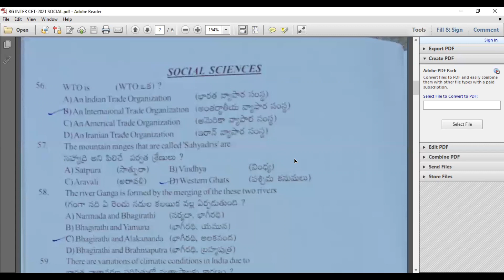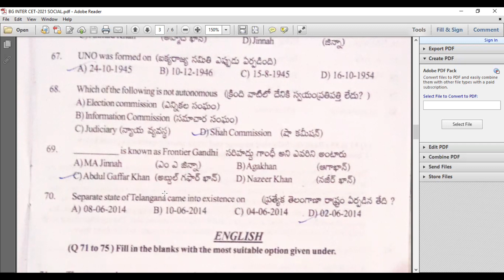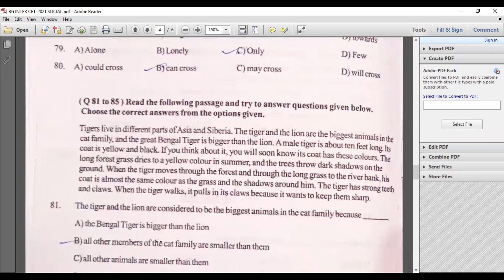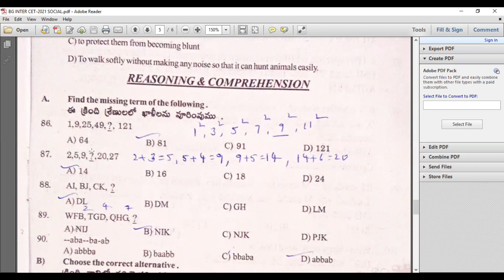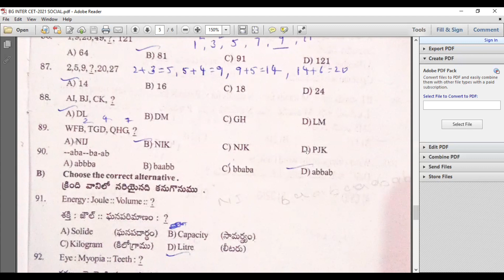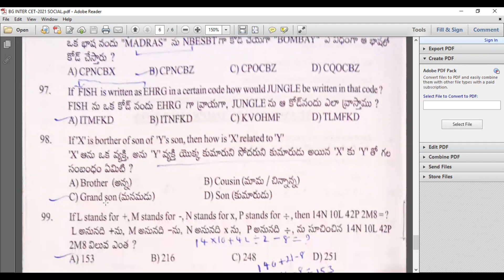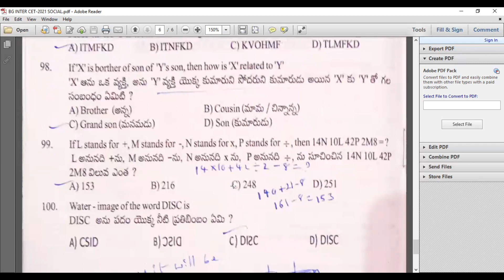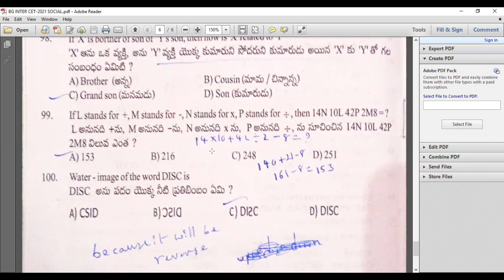BG INTER CET-2021 Key & Explanation || Social, English & Reasoning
Keep on watch my channel for further updates. # KMS Tutorial

WhatsApp group to join for daily updates

Please see the below link  for Physical science and Biology key and explanation.

Please see the below link  for Mathematics part key and explanation.